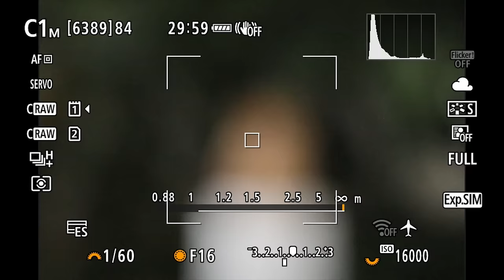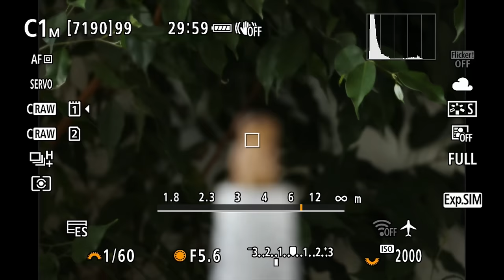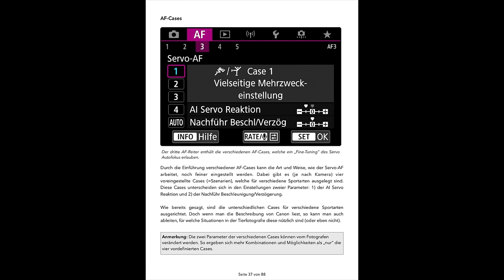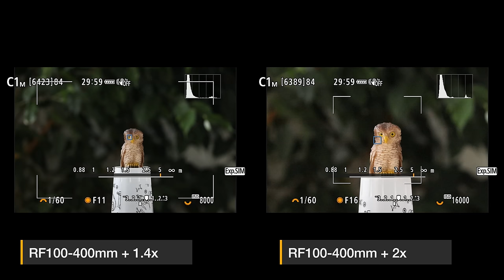Telekonverter bei Zoomobjektiven - Lohnt sich das?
Ich habe bei drei Zoomobjektiven ganz unterschiedlicher Preisklassen getestet, ob sich ein Telekonverter lohnt oder ob man besser einfach am Computer cropped. Aber es geht auch um Autofokus, Gewicht und weitere Aspekte.

Hast du die Nase voll von unscharfen Fotos? Mein E-Book mit Tipps zum Autofokus von Canon Kameras: